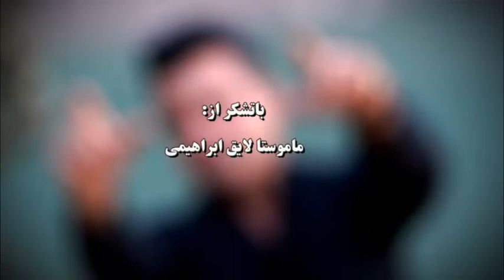New Kurdish music video